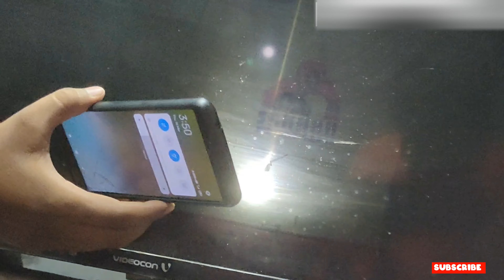32inch ledtv backlight problem Allmodels howtosolve telugu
well come to.. tv tech Jagtial Telugu

మీకు టీవీ  రిపేర్ గని & టీవీ కి సంబందించిన సమాచారం కోసం

     click the below link for what's app

Visit our videos.

Half Display Samsung 43inch 4K

Android tv display problem double image

No picture sound ok Backlight solution